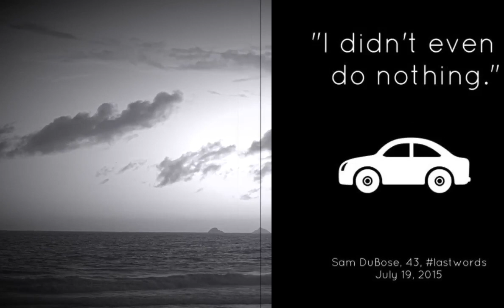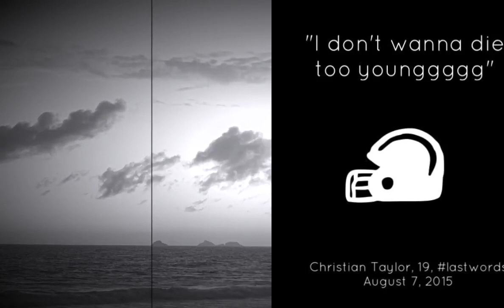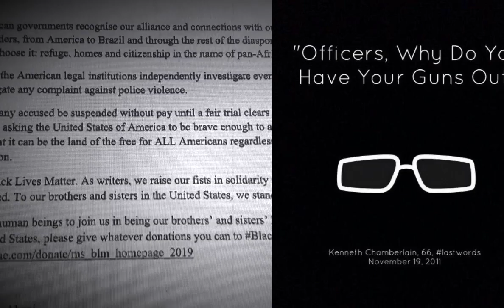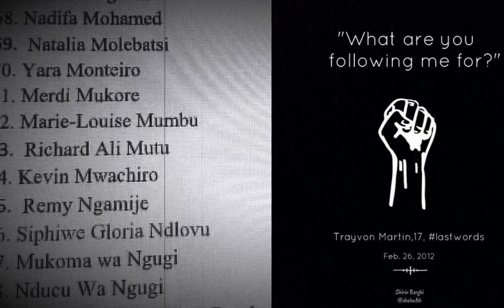African Authors Sans Frontieres in Solidarity with African-Americans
As African writers without borders who are connected beyond  geography with those who live in the United States of America and other parts of the African diaspora, we state that we condemn the acts of violence on Black people in the United States of America. We note in dismay that what Malcolm X said in Ghana in 1964 that “for the twenty million of us in America who are of African descent, it’s not an American dream; it’s an American nightmare” remains true for 37 million in 2020.

Assinam:
SIGNED:

Chris Abani
Kelvin Nonvignon Adantchede
Ali J Ahmed
Abdilatif Abdalla
Yasmin Abdel -Magied
Leila Aboulela
Leye Adenle
Bisi Adjapon
Jose Eduardo Agualusa
Ali J Ahmed
Júlio de Almeida
Ayesha Harruna Attah
Sefi Atta
Meti Birabiro
Tanella Boni
Nana Brew-Hammond
Noviolet Bulawayo
Shadreck Chikoti
Nana Awere Damoah
Tolu Daniel
Ibrahim El Khalil Diallo
Boubacar Boris Diop
Raoul Djimeli
Edwige Dro
Ainehi Edoro-Glines
Chike Frankie Edozien
Filinto Elisio
Kalaf Epalanga
Amir Tag Elsir
Mona Eltahawy
Ubah Cristina Ali Farah
Virgilia Ferrao
Aminatta Forna
Chimeka Garricks
Kadija George
Laurence Gnaro
Hawa Jande Golakai
Isatou Alwar Graham
Francisco Guita Jr
Helon Habila
Osman Ahmed Hassan
Suad Sadig Hassan
Pede Hollist
Abdelmoumin Ibrahim
Abubakar Adam Ibrahim
Tsitsi Ella Jaji
Nozizwe Cynthia Jele
Mamle Kabu
Mubanga Kalimamukwento
Tamanda Kanjaye
Precious Colette Kemigisha
Grada Kilomba
Moses Kilolo
David Lukudu
Beata Umubyeyi Mairesse
Angela Makholwa
Nick Makoha
Jennifer Makumbi
Napo Masheane
Mohale Mashigo
Makanaka Mavengere
Eusebius Mckaiser
José Luís Mendonça
Maaza Mengiste
Thando Mgqolozana
Niq Mhlongo
Amna Mirghani
Nadifa Mohamed
Natalia Molebatsi
Yara Monteiro
Merdi Mukore
Marie-Louise Mumbu
Richard Ali Mutu
Kevin Mwachiro
Remy Ngamije
Siphiwe Gloria Ndlovu
Mukoma wa Ngugi
Nducu Wa Ngugi
Natasha Omokhodion-Banda
Ondjaki
Troy Onyango
Tochi Onyebuchi
Chinelo Okparanta
Gabriel Adil Osman
Ladan Osman
Yvonne Adhiambo Owuor
Nii Ayikwei Parkes
Abreu Paxe
Mbate Pedro
Pepetela
Yovanka Paquete Perdigão
Hannah Azieb Pool
Jorge Querido
Sanaa Abu Qussasa
Abdelaziz Baraka Sakin
Mohamedou Ould Salahi
Hassan Ghedi Santur
Malebo Sephodi
Lemya Shammat
Lola Shoneyin
Lemn Sissay
Kola Tubosun
Chika Unigwe
Abdourahman Waberi
Zukiswa Wanner
Djamila Ribeiro
Molara Wood.
Howard Meh-buh Maximus
Jocelyn Danga
Dr. Juliane Okot Bitek
Kei Miller
Khalid Hane
Priscillar Matara
Esther Karin Mngodo
Fadhy Mtanga
Kinyanjui Kombani
Sophie Nuwagira Bamwoyeraki
Wangui Wa Goro
Kimani Njogu
Richard Mabala
Sitawa Namwalie
Ruby Yayra Goka
Anna Samwel Manyanza
Nahida Esmail